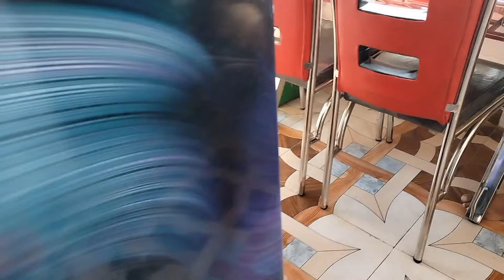A DAY IN MY LIFE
Hello Friends.

Ajke sharadin ami ki ki korlam segulo tomader sathe share korlam.

DEEPSITA OFFICIAL